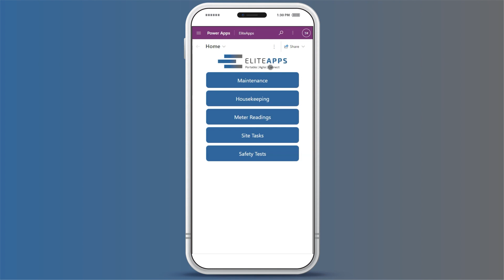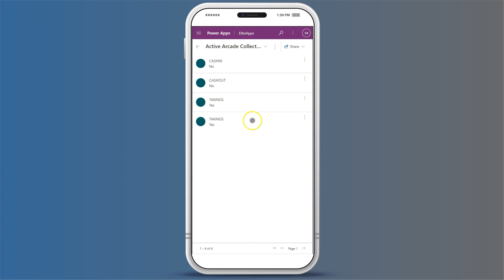EliteApps: Arcade Meter Readings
Feature: EliteApps Arcade Meter Readings

Value: We have expanded the capabilities of our EliteApps product by adding the Arcade Collection Readings to the available tasks that can be completed with the App. This allows you to sync your Arcade Collection Journal, so that an EliteApps user can complete the meter reading process & this uploads to EliteParks, without the need to enter it manually.